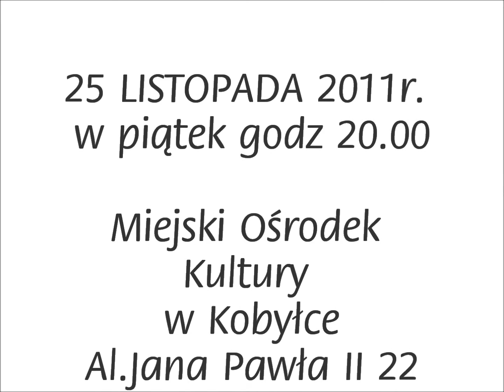Próba zespołu Bliss